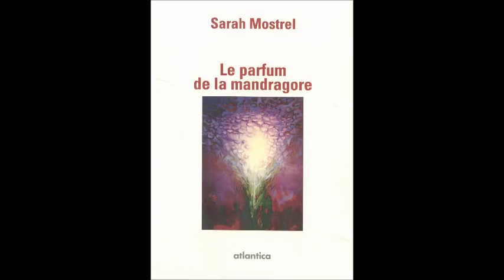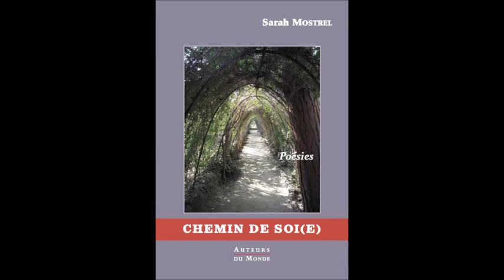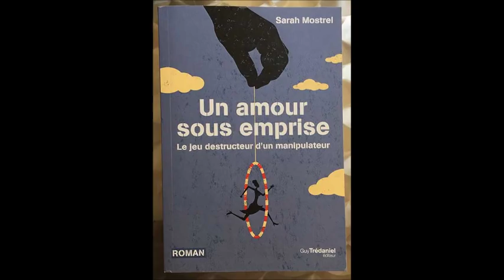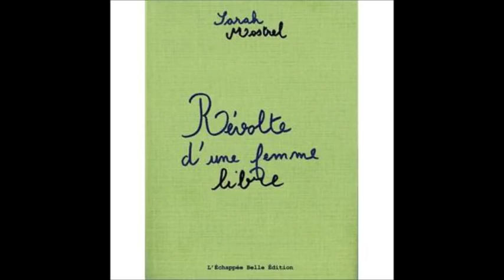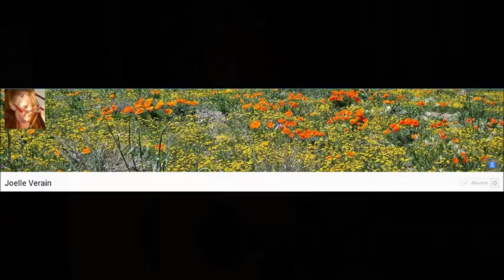Célébration , au sein du chant sacré avec Sarah Mostrel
émission du 28/03/2017 entretien avec Sarah Mostrel : écrivain, musicienne, poète et romancière. Ingénieur de formation, aujourd'hui journaliste.
Autour de son ouvrage  "Célébration , au sein du chant sacré "
Paroles inspirées de la Bible et de sa mystique.